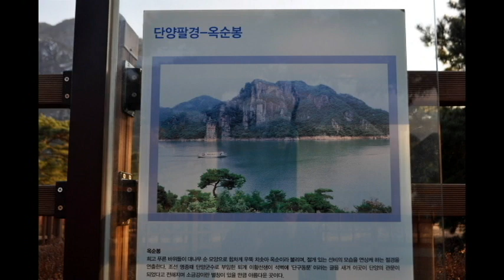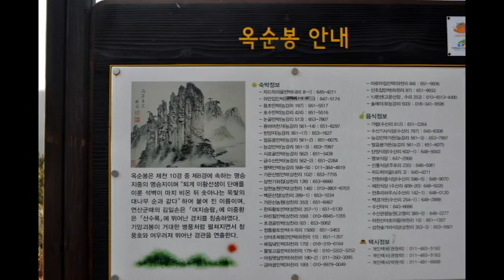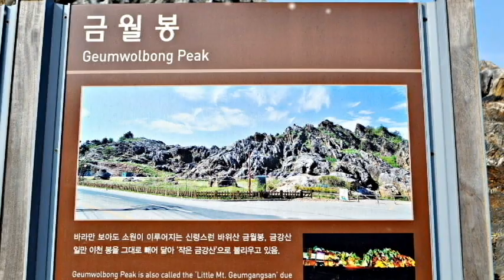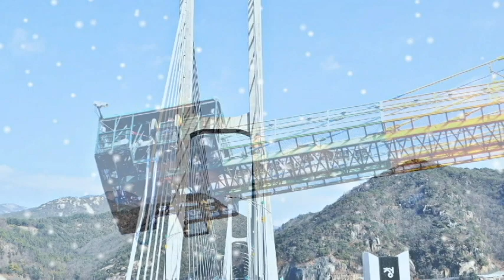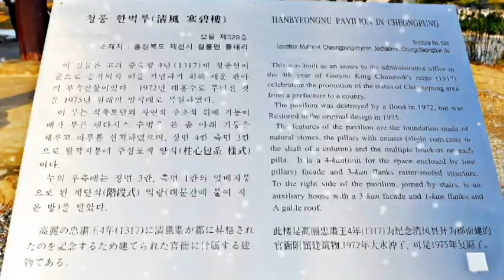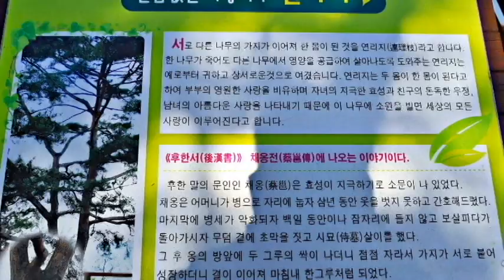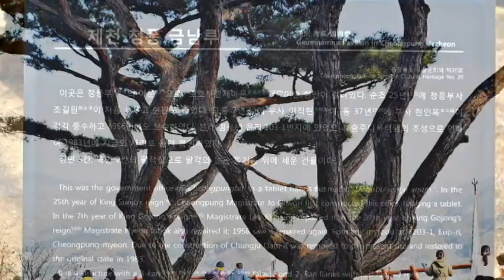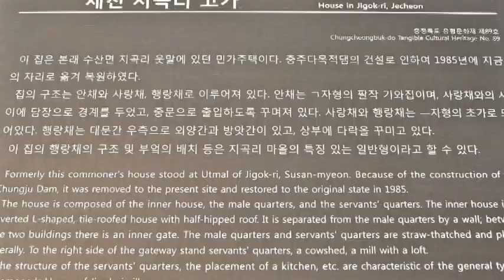단양8경(Danyang 8 Scenes)/충북 단양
내가 본 충주호 중에서 오늘은 단양8경과 청풍호를 소개 합니다.
소백산맥에서 내려오는 남한강을 따라 단양호를 중심으로 주변에 소재하고 있는 여덜곳의 절경 즉, 하선암(下仙巖), 중선암(中仙巖), 상선암(上仙巖), 사인암(舍人巖), 구담봉(龜潭峰), 옥순봉(玉筍峰), 도담삼봉(嶋潭三峰), 석문(石門)을 일컬어 단양8경이라 함. 충주호를 지역권역별 명칭으로 분류해 보면 단양에 속한 단양호, 제천에 속한 청풍호 그리고 충주에 속한 탄금호로 분류할 수 있다. 팔영루 등 청풍명월의 청풍호반을 어찌 흘릴 것인가, 까망

Among the Chungju lakes I have seen, today I will introduce the 8 scenic spots of Danyang and Cheongpung Lake.
Along the Namhan River descending from the Sobaek Mountains, there is a superb view of the surrounding area around Danyang Lake, namely, Haseonam, Jungseonam, Sangseonam, and Sinsaam. ), Gudambong (龜潭峰), Oksunbong (玉筍峰), Dodamsambong (嶋潭三峰), and Seokmun (石門) are also called Danyang 8 Gyeonggi. If Chungju Lake is classified by regional name, it can be classified into Danyang Lake in Danyang, Cheongpung Lake in Jecheon, and Tangeum Lake in Chungju. How to flow the Cheongpung Lakeshore of Cheongpung Myeongwol such as Palgyeongru,